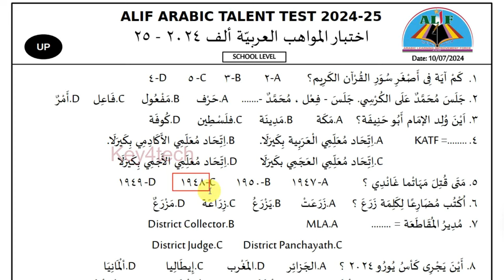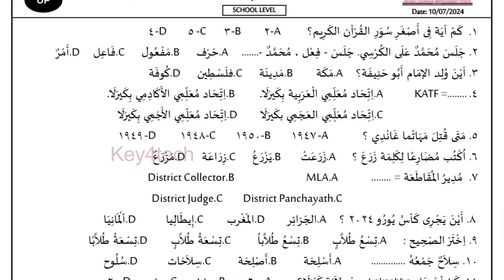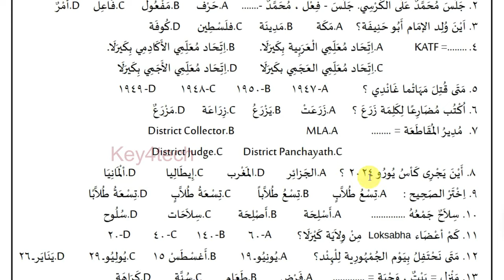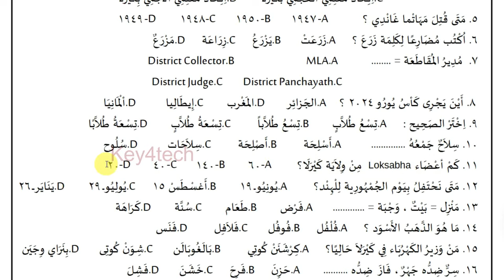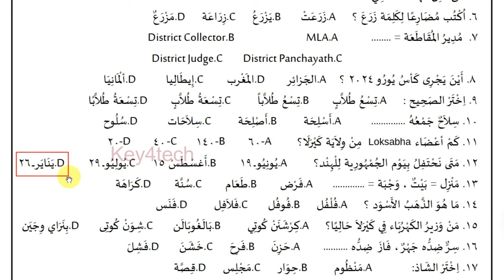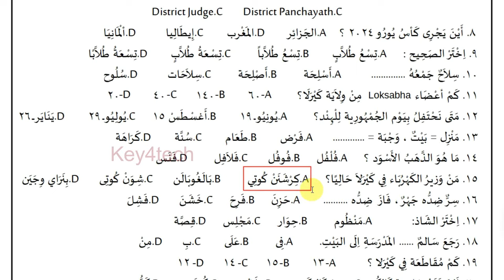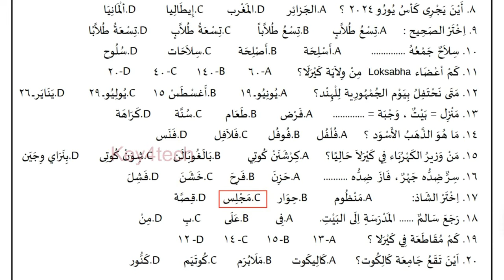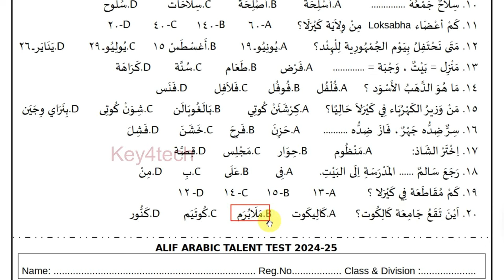Almahir Scholorship Exam 2024 / Alif Talent Test - UP School Level | Question Paper with Answers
🔥 മെഗാ ഓൺലൈൻ അറബിക്  ക്വിസ് മത്സരം - സീസൺ 1

📝 Kerala School Arabic Guide App സ്കൂൾ വിദ്യാർഥികൾക്കായി സംഘടിപ്പിക്കുന്ന ഓൺലൈൻ അറബിക് ക്വിസ് മത്സരം

👉 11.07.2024 വ്യാഴം രാത്രി 7 മണിക്കായിരിക്കും ഒന്നാമത്തെ ക്വിസ് മത്സരം നടക്കുക.

⛱️ Season 1 ൽ 30 ദിവസങ്ങളിലായി 30 ലളിതമായ ചോദ്യങ്ങളാണ് ഉണ്ടാവുക

 ⛱️ 30 നും ശരിയായ ഉത്തരം നൽകുന്ന അല്ലെങ്കിൽ ഏറ്റവും കൂടുതൽ തവണ ഉത്തരം ശരിയായി നൽകുന്നവരിലെ 1,2,3 സ്ഥാനങ്ങളിലെത്തുന്ന വിജയികൾക്ക് സർട്ടിഫിക്കറ്റും സമ്മാനങ്ങളും

👍 Share to Class Groups.

🔥ക്വിസിൽ പങ്കെടുക്കാൻ ചെയ്യേണ്ടത്👇

👉 ലിങ്കിൽ ക്ലിക്ക് ചെയ്ത് School Arabic Guide App ഇൻസ്റ്റാൾ ചെയ്യുക

👉 ആപ്പ് തുറന്ന് വരുന്നതോടെ കാണുന്ന ആദ്യ ടാബിൽ തന്നെ ദിവസവും വരുന്ന ക്വിസുകൾ കാണാനാവും

👉 അതിൽ ക്ലിക്ക് ചെയ്ത് നിർദേശ പ്രകാരം ദിവസവും 7 മണിക്ക് വരുന്ന ക്വിസിൽ പങ്കെടുക്കുക

alif arabic talent test 2024 up school level
alif arabic talent test 2024 hs school level
alif arabic talent test 2024 high school
alif talent test 2024 hss

alif arabic talent test jilla 2023 lp
alif arabic talent test jilla 2023 up
alif arabic talent test jilla 2023 hs
alif arabic talent test jilla 2023 hss